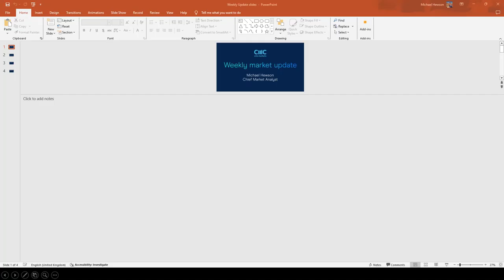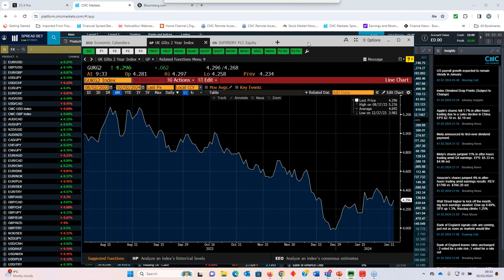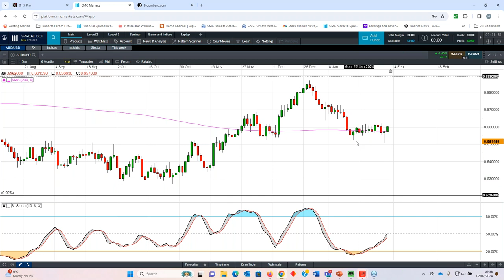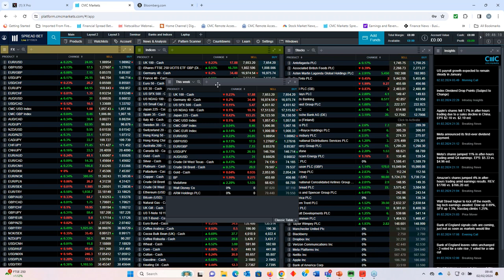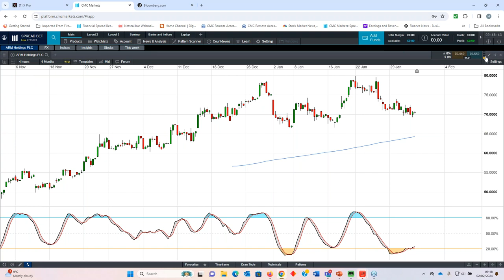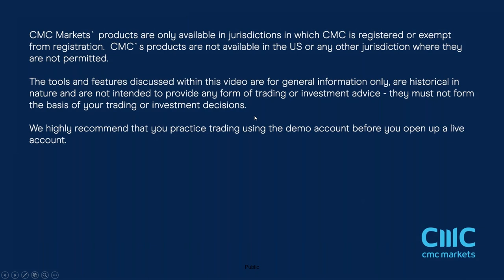The Week Ahead: China inflation; BP, Vodafone, Disney earnings - w/c 5 February 2024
Join Michael Hewson for his preview of the major upcoming economic and company events, including the latest inflation numbers from China, quarterly results from BP, Vodafone and Disney, and more. He also looks back at the past week's central bank rate decisions and policymakers' reluctance to commit to rate cuts just now.